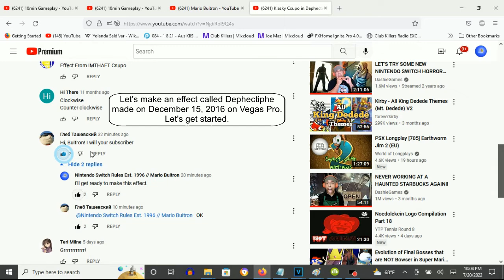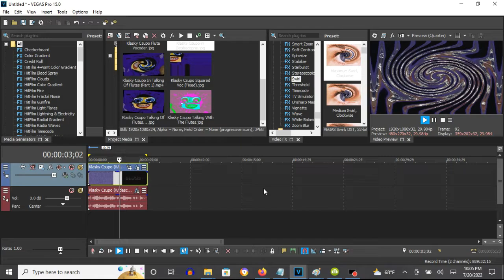How To Make Dephectiphe On Vegas Pro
Note: The swirl was supposed to be animated from start with Reset To None to finish with Maximum Swirl, Counter-Clockwise. But GreyCatLogoEditor might have misplaced the second keyframe.

How To Make Dephectiphe:

(VideoFX)

1st: Wave - Reset To None to Excessive

Second Keyframe: Excessive

2nd: Swirl - Reset To None to Maximum Swirl, Counter-Clockwise

(AudioFX)

1st: (Effect) Orange Vocoder - DEPHECTIPHE

Klasky Csupo in Dephectiphe
50,419 views

How To Make Dephectiphe On Sony Vegas Pro
854 views